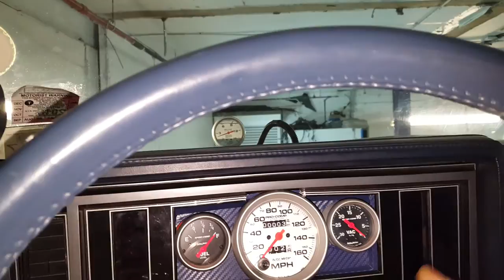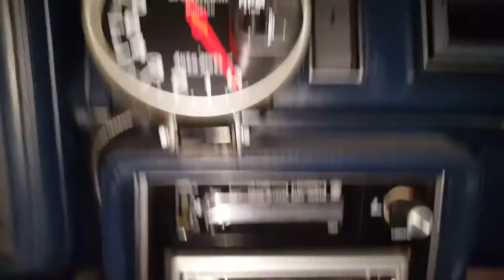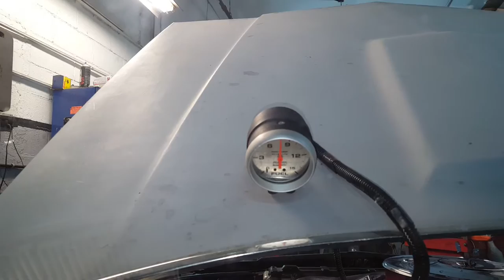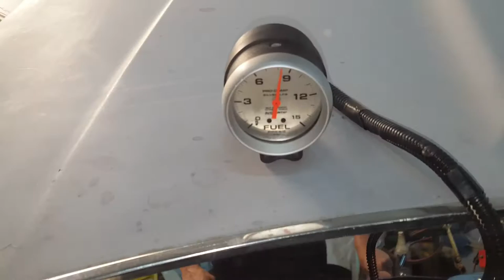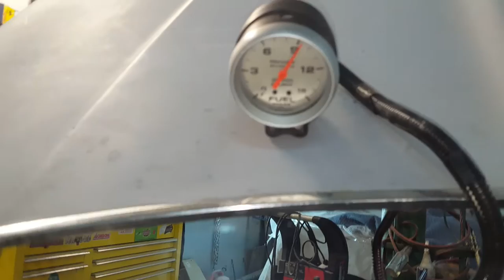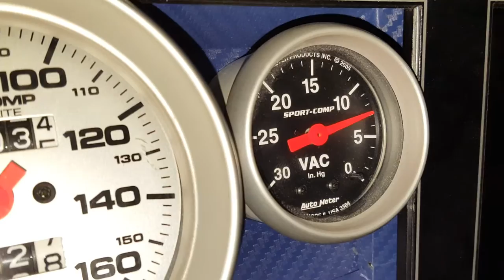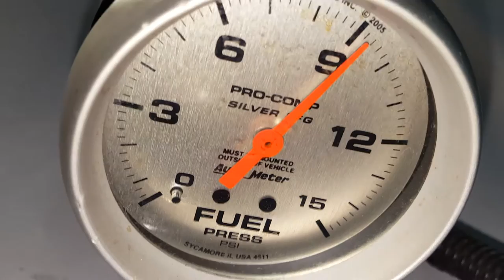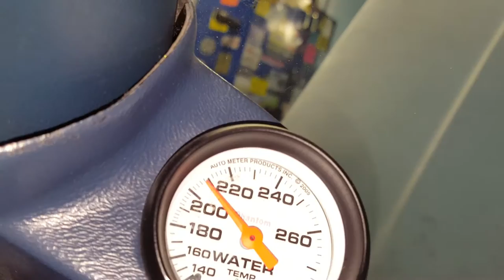CDS Stage-1 Buick 455 Regal-T DEFECTIVE fuel pressure regulator & FAN CONTROLLER! 3-23-2016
Thank God for my patience; the  brand new fuel pressure regulator & the Ron Francis dual electric fan controller FAILED. Ralph is also going to change my power steering gear box before I take the Buick home.

The regulator is leaking fuel from the diaphragm ... and the dual fan controller (second one) refused to engage either of the Derale electric fans! The ONLY way the electric fans worked ... is with the TEST BUTTON that you have to depress manually.

SUMMIT just emailed me return labels for both items; once the defective parts are scanned into UPS's system (proving that I shipped the defective parts back to Summit Racing Equipment), Summit will immediately ship out both new replacement items to me on MONDAY. The Ron Francis dual electric fan controller's price increased by $20.15, the sales/tech guy just informed me. That has NO effect on my replacement.

The electric CARTER 110-gph was re- installed/positioned via reverse polarity (if I'm not mistaken) because RALPH didn't see the positive/negative markings on the pump. Tyrone Taylor (My-Boy, my TH400 builder, and the guy that got my Regal 455 mechanically able for street drive-ability for me) forgot to mention for me to mark the pump's negative/positive connections (gotten covered with filth over the last 5 years) ... or maybe Tyrone DID tell me and I forgot.

It's "weird" that this is the 2nd time I leave Ralph's ... and my dual electric fan controller FAILS.

Also, the 1st fuel pressure regulator was sent back to Summit because it had a HUGE/DEEP scratch dug across the front of it ... now the NEW replacement FINALLY got installed today ... and it leaks fuel. LOL

The fuel pressure gauge on the current regulator reads @ 6-1/2-psi of fuel ... the gauge on the hood reads 9-psi of fuel. The hood mounted fuel pressure gauge is plumbed in AFTER the fuel pressure regulator.

Updates to Follow.

My new AutoMeter fuel level gauge read 1/4th amount additional fuel will make the gas tank FULL. After adding @ $12 gas (a few minutes prior to this video), the fuel level gauge read FULL. I am going to pump gas in the tank, until it can't hold anymore ... then see what the FL gauge reads, and monitor it's consumption and MILEAGE readings.